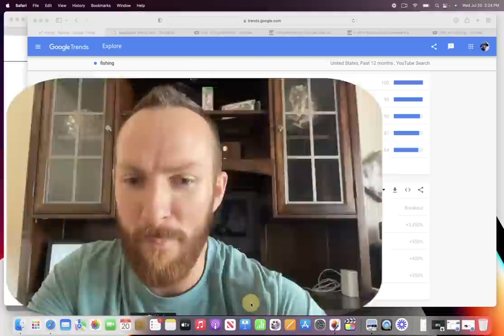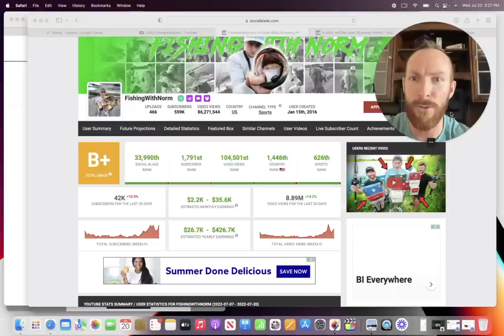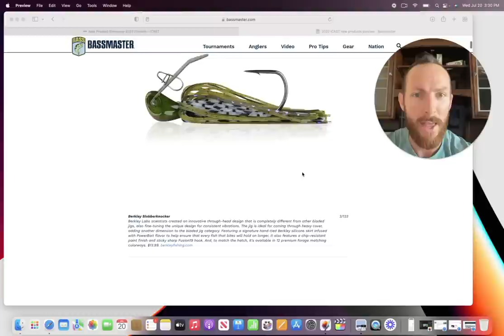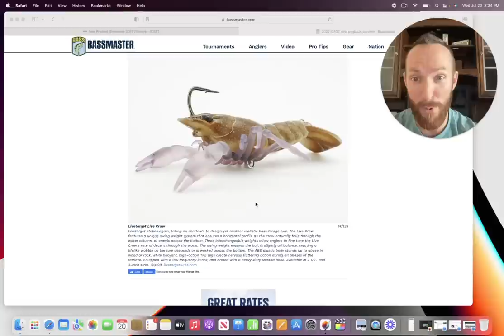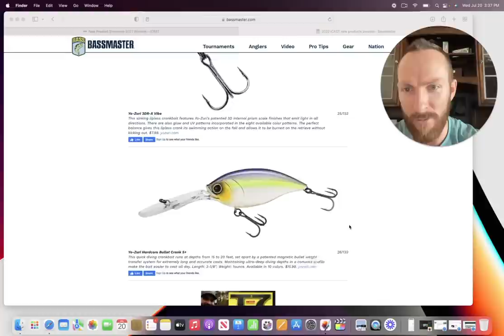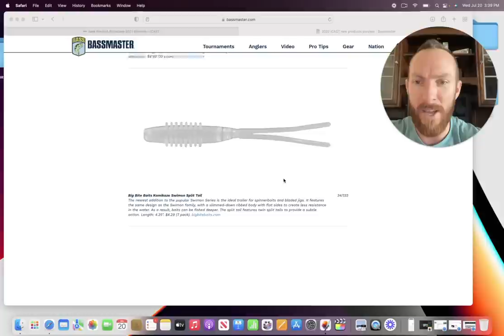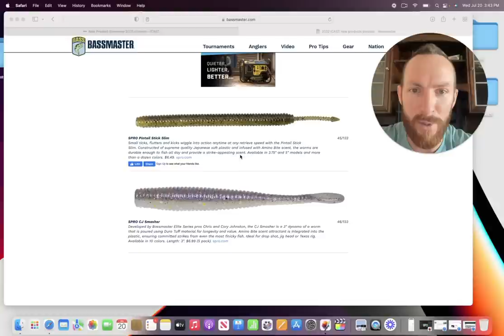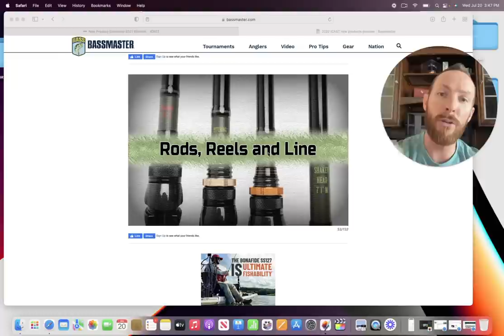iCast 2022 New Products (Baits) + Trending YouTuber Stats - FishingWithNorm, AYO Fishing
In todays video we cover new baits announced at iCast as well as trending news in fishing and creator highlights based on searches for popular fishing channels.

0:00 intro
0:25 Google Trends Data (Fishing)
1:16 FishingWithNorm YouTube stats
3:55 AYO Fishing YouTube stats
5:50 Fisher_Yin creator showcase
6:15 My Total YouTube Views
7:17 iCast NEW PRODUCTS (baits)

Complete List of New Products found here 👇🏼

2020 Shimano Metanium MGL currently priced at $257 😳😳😳 on Asian Portal Fishing!!! I trust this link, having purchased multiple reels including our new Antares DC and these Metanium’s from them as well as many of our fans who have bought through Asian Portal as well. Shipping was surprisingly fast and if you order from the U.S. be prepared to spend almost $200 more!

+ new rod and reels at iCast from Googan Squad (black series rod), Shimano, Lew’s Fishing, Abu Garcia, Cashion, Karl’s, Fenwick (elite bass casting rod), Halo, Mustad, Kistler, St. Croix, 13 Fishing, Daiwa, & more!!!